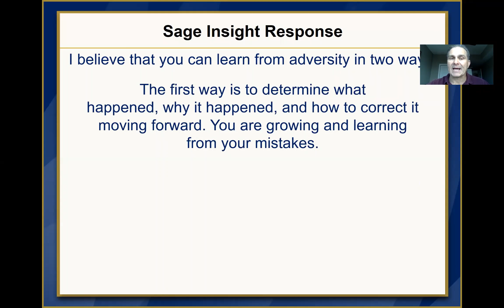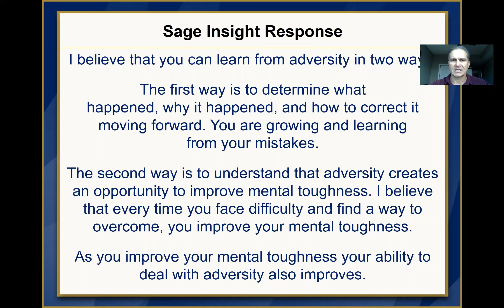Adversity Improves Mental Toughness | In Defense of Adversity | Sage Insights Tip of the Day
How do you learn from the adversity you face in your life?  How has adversity been helpful to you?

I believe that you can learn from adversity in two ways.

The first way is to determine what
happened, why it happened, and how to correct it moving forward. You are growing and learning
from your mistakes.
The second way is to understand that adversity creates an opportunity to improve mental toughness. I believe that every time you face difficulty and find a way to overcome, you improve your mental toughness.
As you improve your mental toughness your ability to deal with adversity also improves.